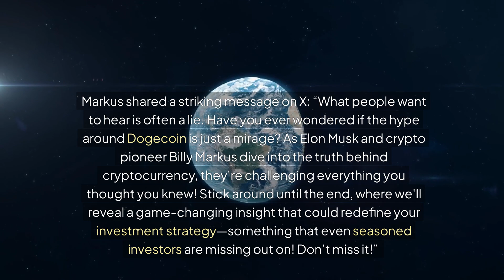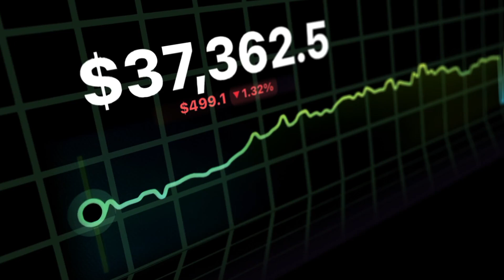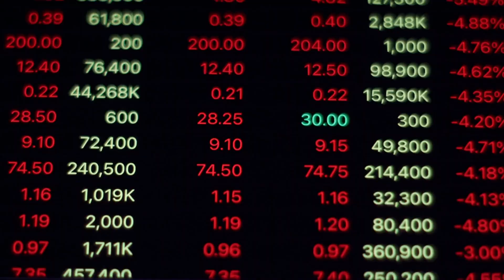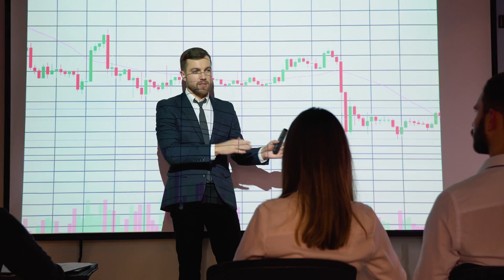Dogecoin Drama: Truth Exposed by Dogecoin Founder & Elon Musk - Future of Dogecoin in 2024!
Dogecoin Drama: Truth Exposed by Dogecoin Founder & Elon Musk - Future of Dogecoin in 2024! In this exciting video, we explore the recent discussions surrounding Dogecoin, sparked by Dogecoin founder Billy Markus and Elon Musk. Their insights shed light on the current state of cryptocurrency, emphasizing the complexities that often overshadow the simplicity of Dogecoin. As the Dogecoin price fluctuates and the Dogecoin market cap makes headlines, it’s essential to understand the fundamental principles driving this meme coin. nnBilly Markus elegantly articulates a thought-provoking message on X, urging the crypto community to see beyond the surface. With Elon Musk’s enthusiastic support for Dogecoin, the importance of discerning truth in a volatile market filled with misinformation becomes even more critical. As we navigate regulatory hurdles and witness the rise of institutional adoption, informed decision-making is vital for Dogecoin investment strategies.Join the conversation on Dogecoin’s future, share your thoughts on the latest Dogecoin news, and discuss topics like Dogecoin wallet options and Dogecoin mining. Dive into the realm of blockchain technology and explore the potential of Dogecoin as not just a meme coin but a legitimate decentralized currency. Keep an eye on the ever-changing landscape of cryptocurrency exchanges and altcoins, including the rising popularity of Shiba Inu. nnStay informed about the latest developments, including Elon Musk's contributions to Dogecoin, and subscribe for more insights into the dynamic world of digital currency. Don’t miss out on being part of the Dogecoin community as we uncover the truth behind Dogecoin and its role in shaping the future of cryptocurrency!